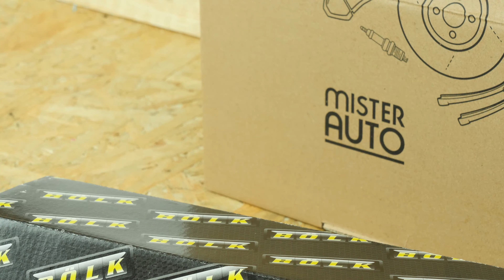Wie Clio 4 Koppelstange / Pendelstütze wechseln 🚗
Benötigte Einzelteile:
- Mehrzweckfett

Koppelstange / Pendelstütze Renault Clio 4.

Benötigtes Werkzeug :
-💣🤖🏆Die komplette von UseTool empfohlene Werkzeugkiste zur Reparatur deines: Clio 4

- 5er Inbusschlüssel
- 16er Maulschlüssel
- Steckschlüssel
- Kreuzschlüssel
- 16 mm Steckschlüsseleinsatz

🔝💪 UseTool empfiehlt dir den Wagenheber und die Unterstellböcke um deinen Clio 4 sicher anzuheben 💪🔝

- Hydraulischer Wagenheber
- Holzblock
- Unterstellbock

🚗📢💡 RESSOURCEN 💡📢🚗

Die Buchse verbindet die Koppelstange / Pendelstütze mit den Stoßdämpfern, damit die Räder immer auf dem Boden bleiben.

0:00 Einführung
0:15 Den Koppelstange Pendelstütze entfernen
1:40 Den Koppelstange Pendelstütze wechseln